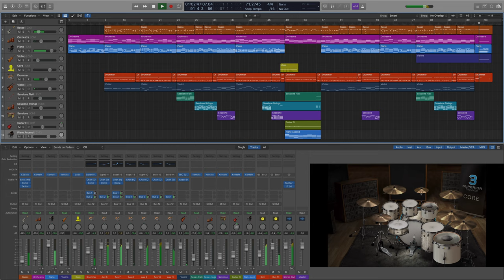Equilibrio Parte 2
Musica In Logi Pro x